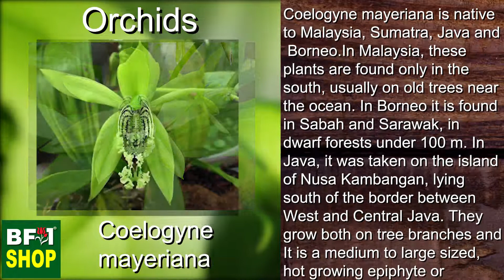(Coelogyne mayeriana) Orchids Gallery Malaysia at BF1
Coelogyne mayeriana is native to Malaysia, Sumatra, Java and Borneo. In Malaysia, these plants are found only in the south, usually on old trees near the ocean. In Borneo it is found in Sabah and Sarawak, in dwarf forests under 100 m. In Java, it was taken on the island of Nusa Kambangan, lying south of the border between West and Central Java. They grow both on tree branches and in humus on the ground.

BF1 Orchids Gallery Malaysia

51200 Kuala Lumpur, Malaysia.